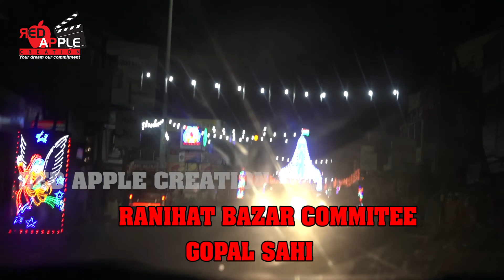Durga Puja(Cuttack Dasahara Special Moment)2018 Part-II, New Odia Dasahara song | Red Apple Creation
Hi friends
In this video we did a complete tour of Cuttack city. it was very difficult to capture all the video pottage, but we did it nicely. in this video, we cover all the locations and we added a good background song to provide you a cinematic look of the video.we hope you will enjoy this video.